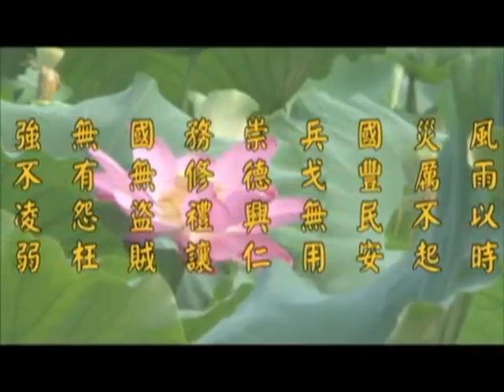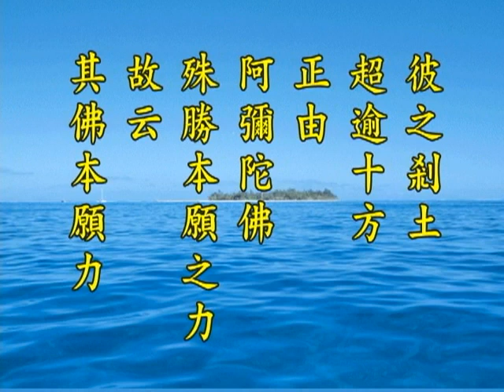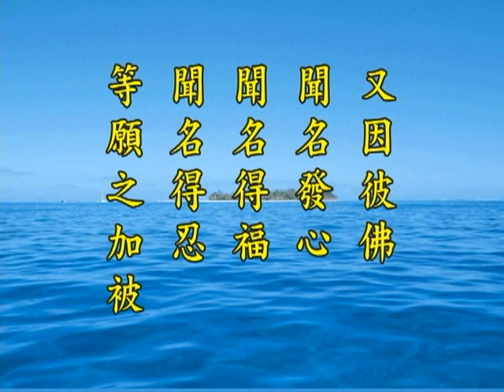《淨土大經解演義》第４４５集(未上字幕) 淨空法師2010第11次宣講無量壽經